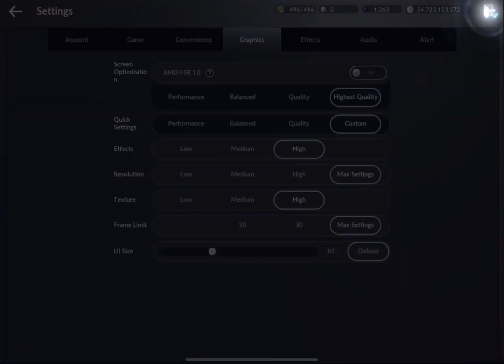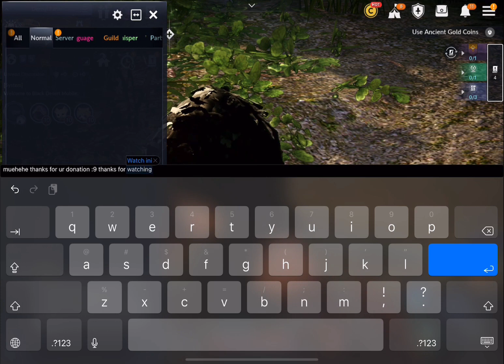Black Desert Mobile | Mystic 🐲| Test new device | Graphics-Max Settings 🥳 | Thank you for ur support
Thanks for your support ❤️ Now i can upload videos with better quality 🥳Still need adaptation 😹

Device: iPad Pro 11inch 256GB & Redmi Note 8 Pro

The best angel of the month (Nov) :
1. Farrah
2. Amlier
3. BigFans 😹
4. Meng
5. Secret